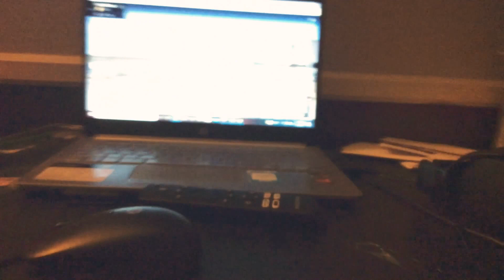Quake The Worm Monster Short: Worm Monster Buckets Part 16 (2021)